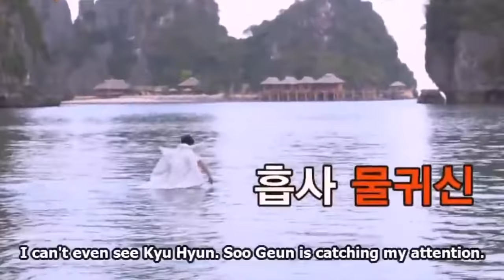Lee Soo-geun Funny Moments #1 || 이수근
Open Me!

Available New Journey To The West

The videos are from New Journey to the west season 3 & 4